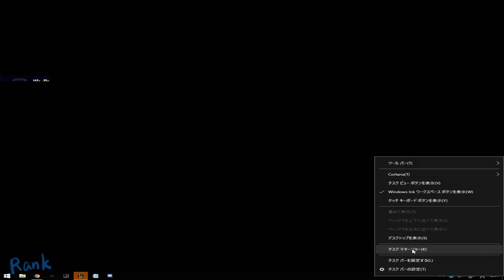Rankに行こう! LoL JP Silver 3